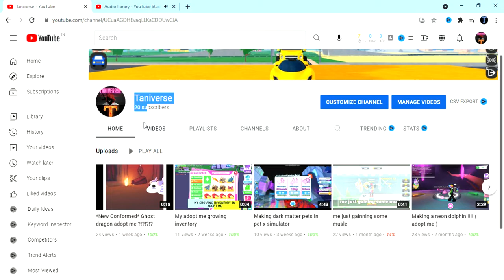Thank you everyone for 20 subs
omgg